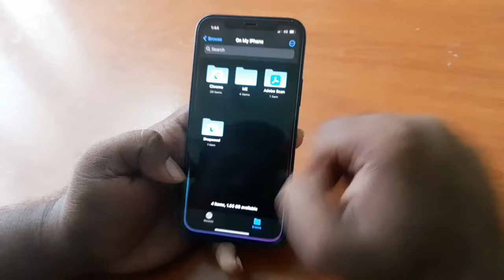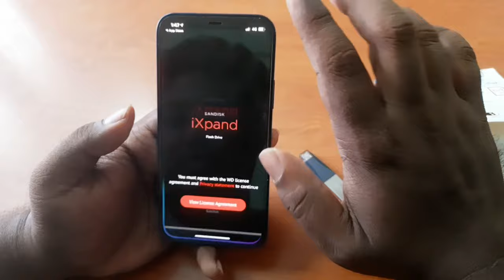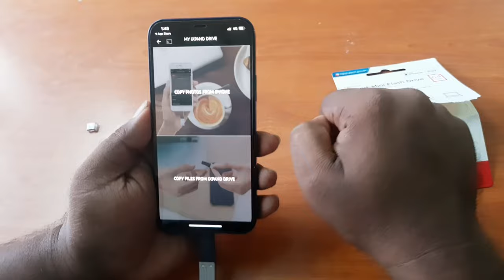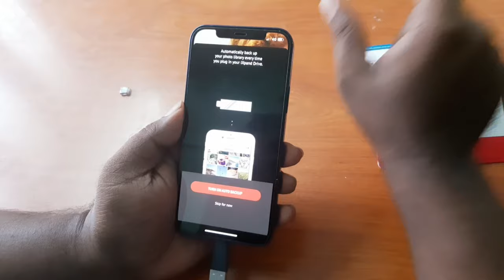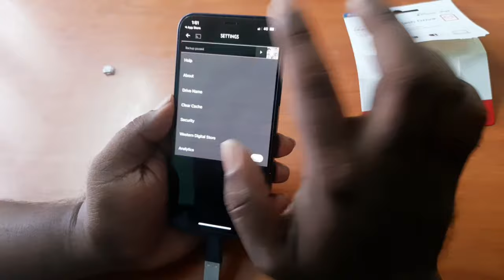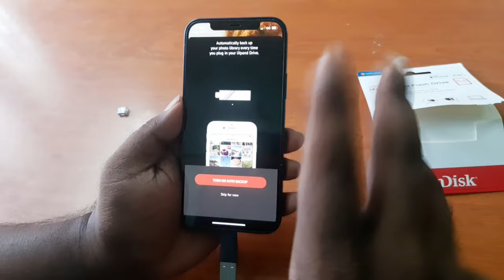Easy way to Copy Files from iPhone/iPad || SanDisk iXpand Mini Flash Drive || Jo Vlog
Hi Friends,

In this video you can get an idea , how to copy files easily from your iPhone/iPad to PC. If you are struggling with iTunes this will be a quick and easier way.

With Love,
Jo Vlog Team..